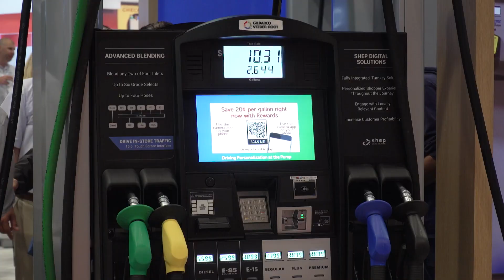2022 PEI Convention Day 2